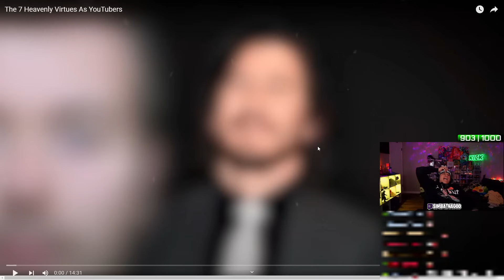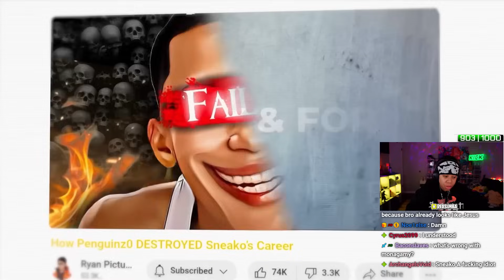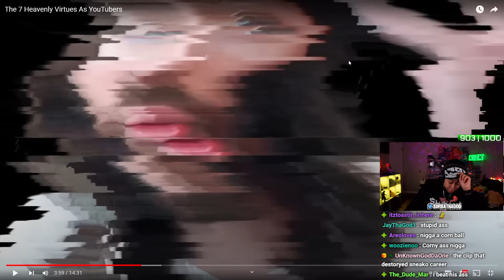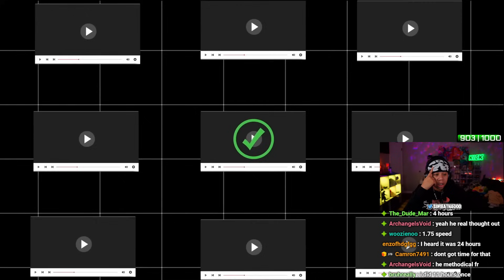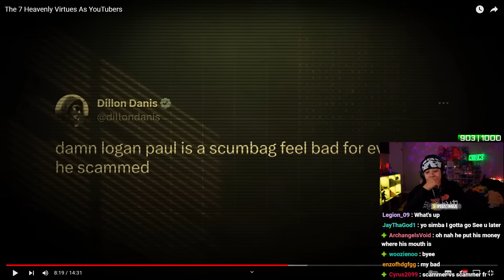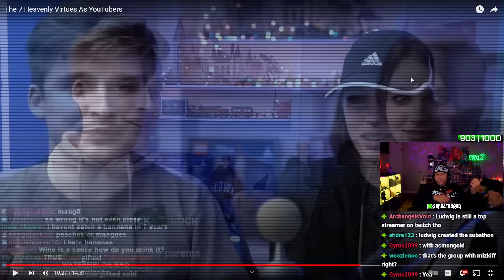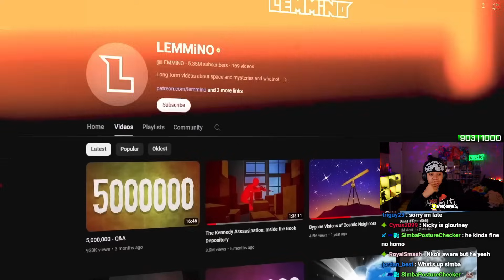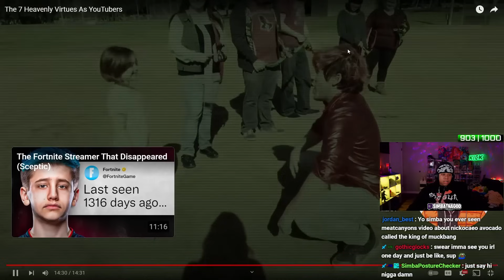SimbaThaGod Reacts To Ryan Pictures - The 7 Heavenly Virtues As YouTubers